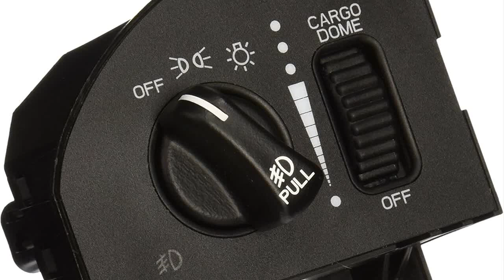Great product - Standard Motor Products DS-1086 Headlight Switch Assorted, One Size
Great product -
Standard Motor Products DS-1086 Headlight Switch Assorted, One Size

The Package Height Of The Product Is 1.4 Inches
The Package Length Of The Product Is 8.25 Inches
The Package Width Of The Product Is 6.914 Inches
Established in 1919 and traded on the NYSE, Standard Motor Products, Inc., (SMP) is a leading independent manufacturer, distributor, and marketer of replacement parts for motor vehicles in the automotive aftermarket industry, with a complementary focus on heavy duty, industrial equipment and original equipment markets.
Works great!
This switch is an upgrade to my stock switch. It illuminates the same green as the rest of my dash. Glad I ordered it!